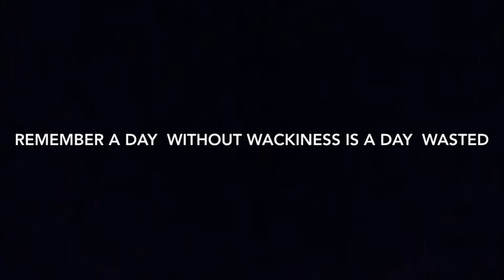Trickshots wacky edition